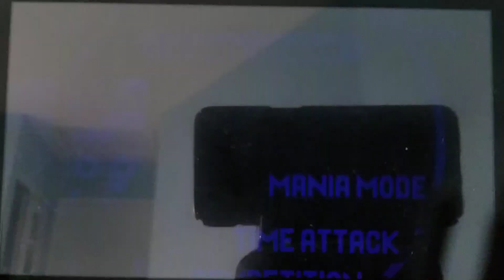Sonic Mania Moonjump glitch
There is a glitch in Sonic Mania that gives you a Moonjump.

1: Go into a water level with Debug Mode enabled.
2: Go into some water and wait until you drown.
3: As soon as Sonic officially drowned, get him out with Debug Mode.

And now you have the Moonjump! Please note that if you go into the water again, you will lose the Moonjump.